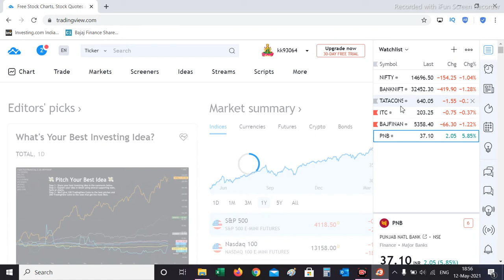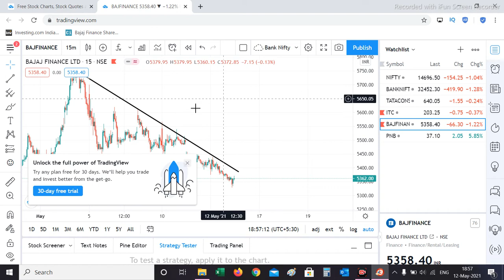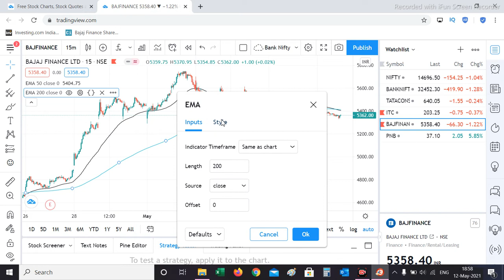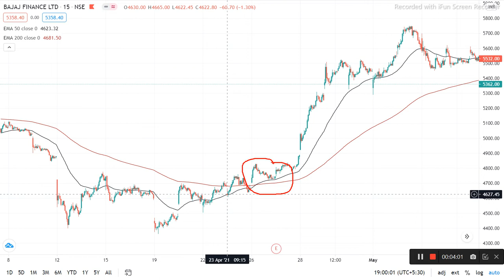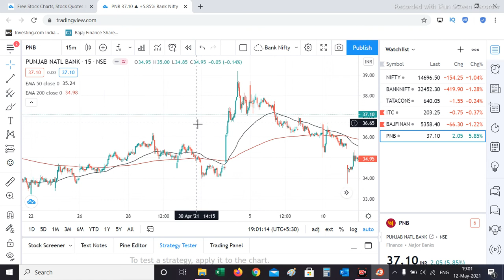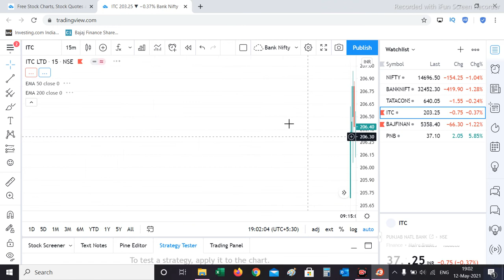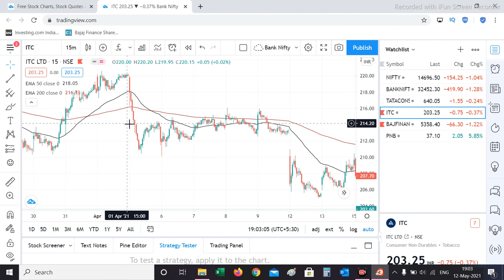Moving Average Crossover Interday Strategy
Tags-exponentialmovingaverage,